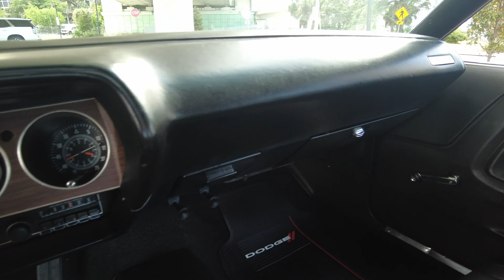1972 Dodge Challenger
1972 Dodge Challenger-440cu in V8 (1970 date code)-727 Automatic Transmission-Front power disc brakes-Power steering-RT stripe package-Slick red exterior-Black bucket seat interior -Black vinyl roof-Rare rally gauge cluster with dash tachometerComing soon to the website!

Pjsautoworld.com